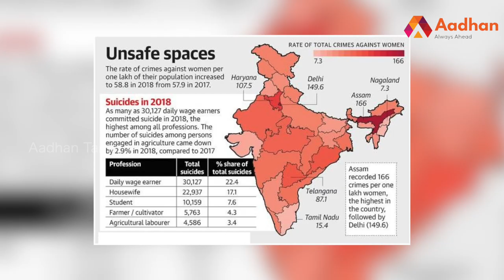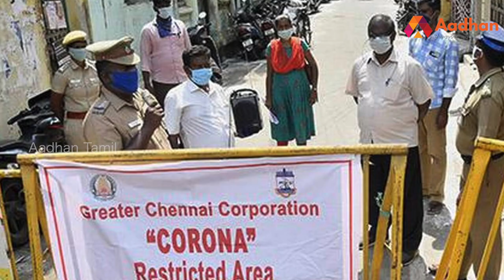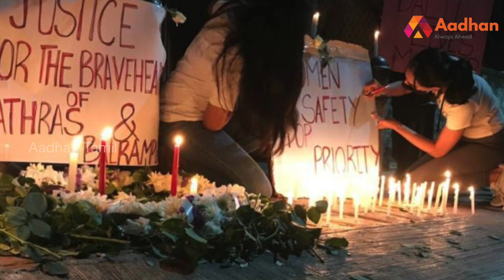உங்கள் வீட்டு குழந்தைகள் பத்திரமா? | க்ரைம் டைரி EP 13 | Aadhan Tamil